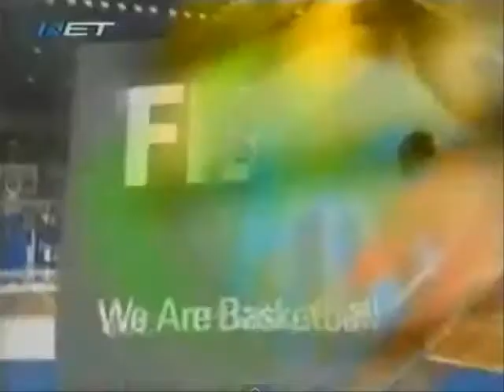Compacto - Brasil x Grécia (Mundial 2006) Parte 1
Lances